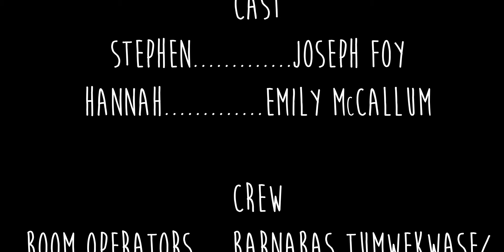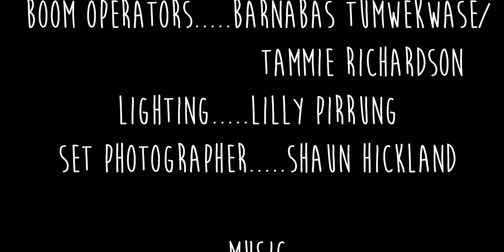The Grass is Greener - Short Film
A story about loss and finding hope in the darkness.

Main IG - @patsthebunny1
Photography IG - @paddyg.photography